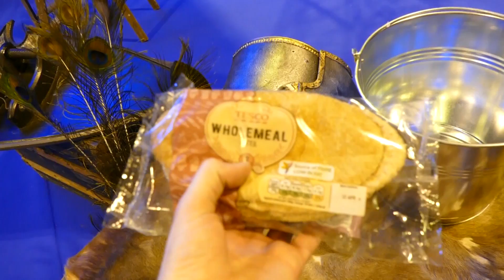Wine or Cheese: The LIVE Show! (+ Extras)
The show was edited live at the event so if there are glitches/cuts etc then we apologise. We hope you enjoy!

◘ SEND STUFF HERE:
Hat Films
Bristol
BS2 2DG